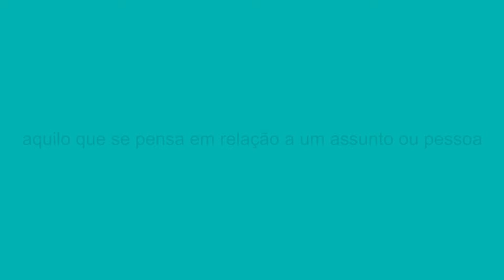Opinião: estrutura da antiga Estação Ferreira está abandonada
Francisco Bastos relembra o que já foi feito pelo patrimônio, que hoje está em ruínas.